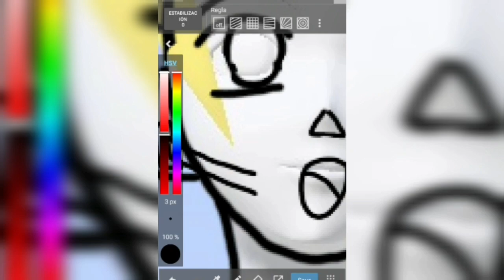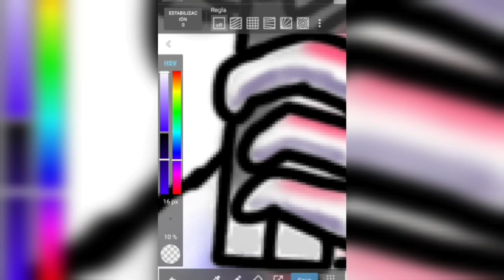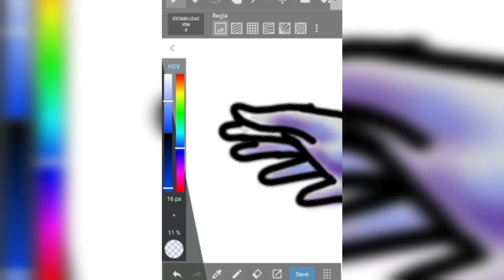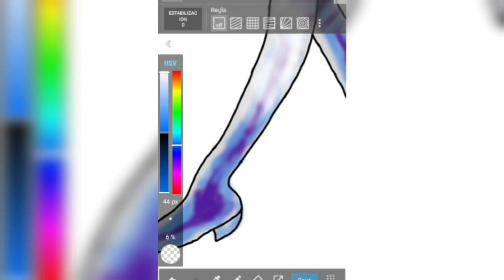Cloe Galaxy Ranger (Time Lapse)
Cloe la sexy ranger galáctica vigila la tierra ante las amenazas del espacio exterior, dibujo dedicado al grupo antiterraplanista "Seguimos Burlandonos De Los Terraplanistas"